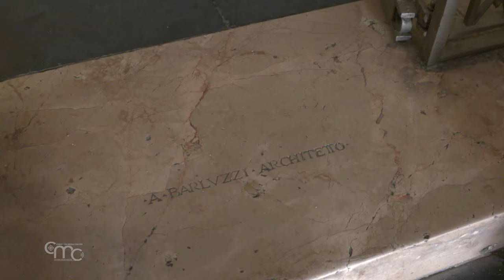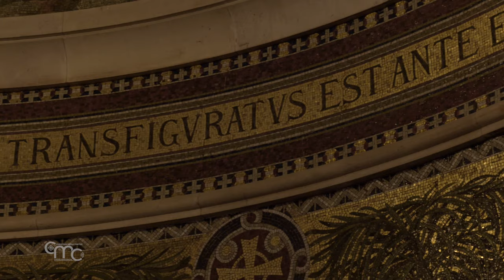The Basilica of Mount Tabor: Giovanna Repellini and the Architect of the Holy Land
Architect Giovanna Franco Repellini, a graduate of the University of Venice, freelances in Milan in her private practice: GFR Architettura. From a pilgrimage to the Holy Land a special encounter was born for her: that with the story of architect Antonio Barluzzi.

She has combined her profession with that of a writer and publicist, so much so that in 2013 she wrote an entire work dedicated to the man she calls: The Architect of the Holy Land.